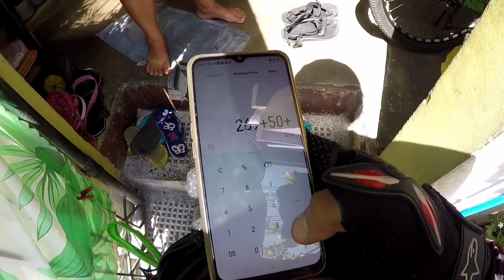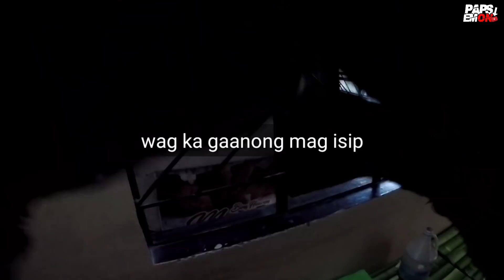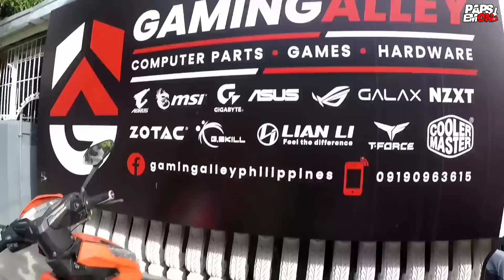CUSTOMER KONG MUNTIK PANG MAG-AWAY | BUHAY LALAMOVE RIDER EP. 21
MY VLOGGING GEARS :
- Motowolf Camera Holder
- Ulanzi,Mic Adapter and Purple Panda Mic.

MY EDITING SOFTWARE :
- Kinemaster Pro